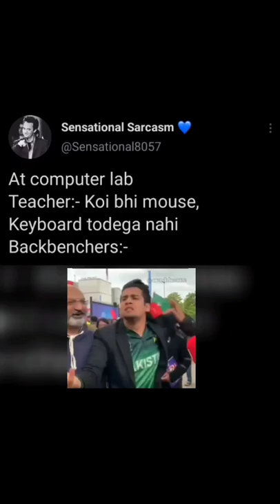Jay ho Backbenchers😂😂 || Backbenchers funny meme😝😝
Credit: Instagram reels, Instagram